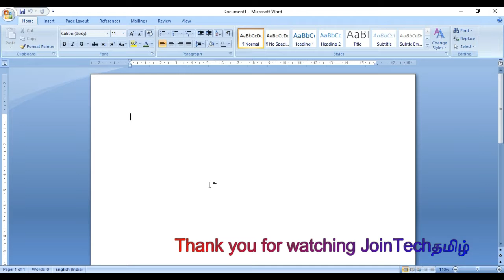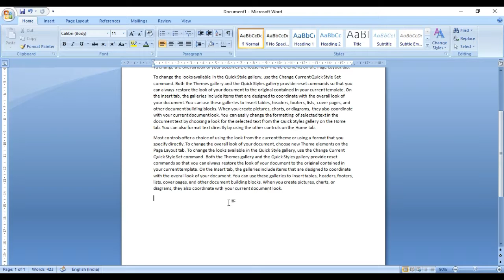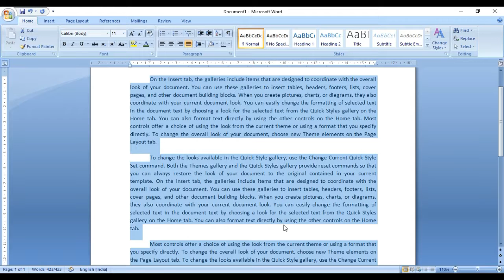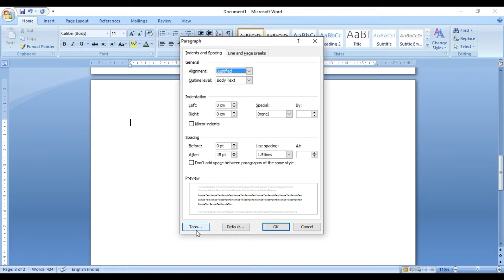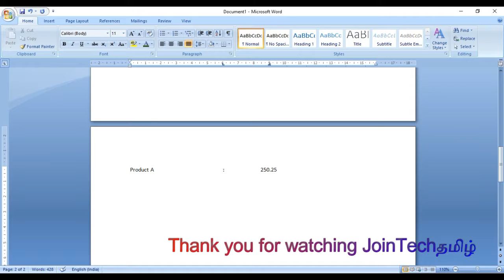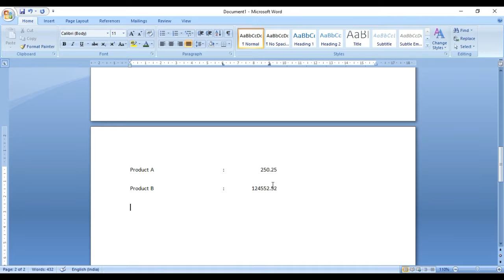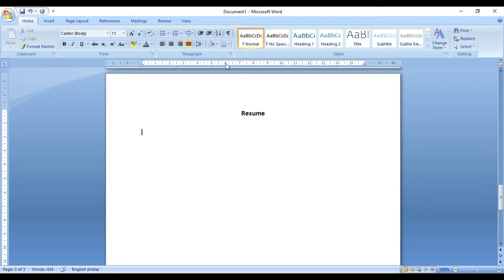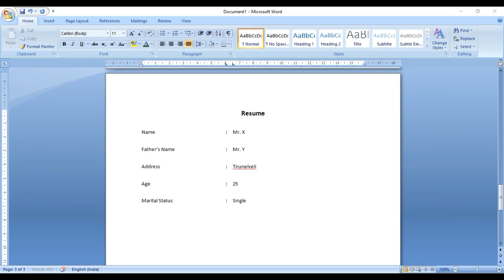Tabs, Indent, Paragraph Microsoft Word 2019 Youtube Tamil Tutorial 5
Join Tech Tamil, Very Easy Tutorial and Tricks for Microsoft Word 2007, Microsoft Word 2013, Step by Step create Indent and tabs with Super Example in Ms Word, Paragraph Alignment, Paragraph Space, Line Space, Tap options, Resume make using tab, paragraph format using paragraph dialogue, Rate list using tabs, Step by Step Ms Office Ms Word Tutorial Class 5 in Tamil எம்.எஸ். வேர்ட்  தமிழ்